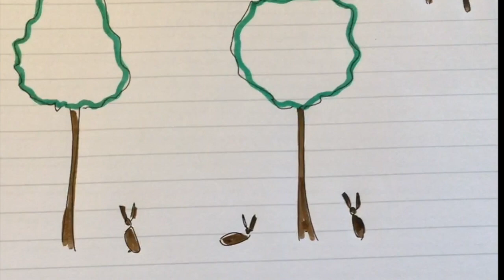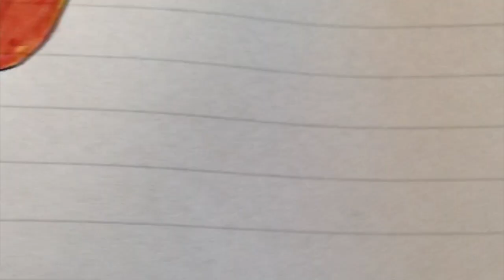Rabbits by Soumaya Keynes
A song I wrote about siblings growing up